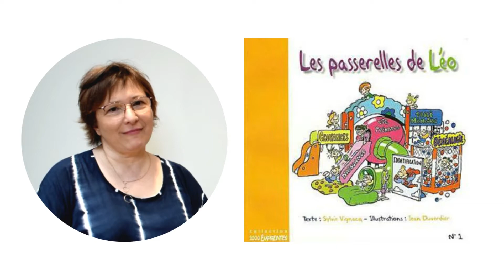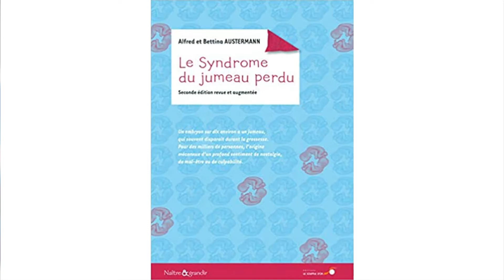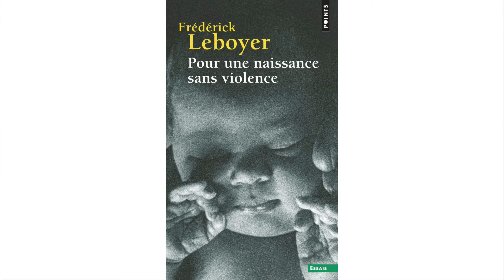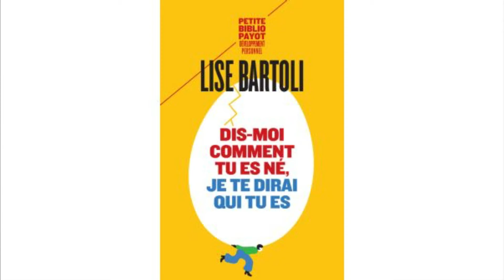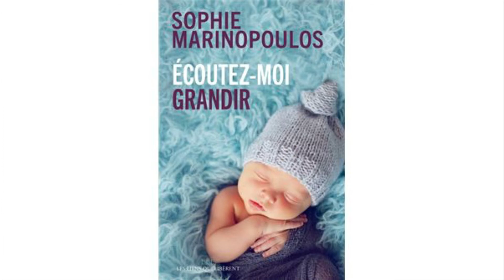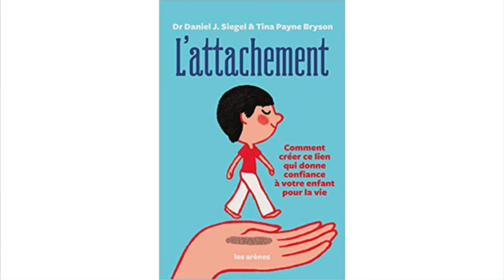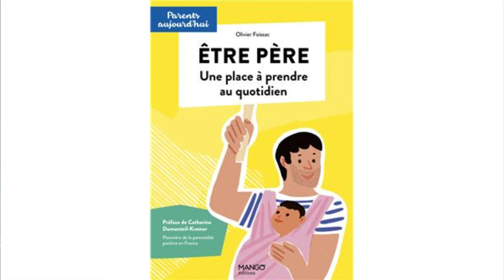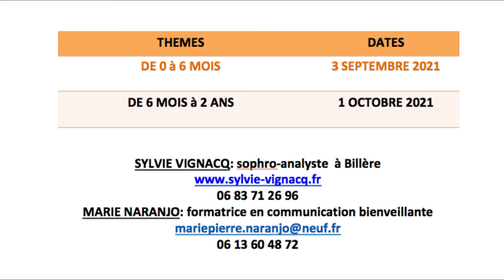Présentation d'ouvrages sur la grossesse et la naissance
L'ensemble des livres présentés sont disponibles à l'Espace Culturel E. Leclerc à Pau.